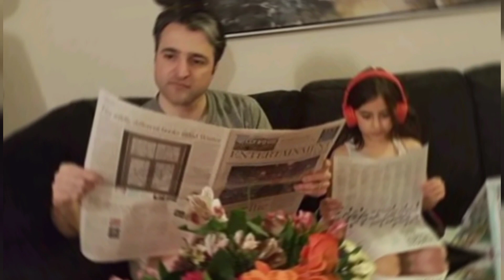حامد اسماعیلیون نویسنده نانجیب: حامد اسماعیلیون بعد از شلیک موشک به پرواز ۷۲۵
این ویدیو سرنوشت حامد اسماعیلیون را نشان می دهد وی پدری دلسوز و مهربان بود که به طور ناگهانی فرزند و همسر خودرا از دست داد وزندگیش تغییر کرد حامد اسماعیلیون که حال خانواده اش را از دست داده برای رسیدن به حقیقت یه تنه می جنگد

سلام یگانه رضائیان عاشق ایران و ایرانیان هستم و تلاش
 میکنم تا بیشتر اسطوره ها و قهرمانان بزرگان نام اوران تاریخ را بشناسیم  و به تاریخ کشورمان ایران همیشه افتخار کنیم برای حمایت لطفا کانال منو سابسکرایب کنید و این ویدیو را لایک کرده و برای دوستان خود به اشتراک گذارید

ماندگارترین ها
Mandegartarin ha
چهره های ماندگار ایران
تاریخ
تاریخ ایران
مشاهیر ایران
دانشمندان ایران
بیوگرافی
زندگینامه
مردان و زنان ایران